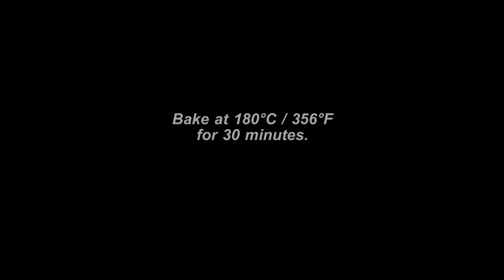Vanilla Cake ( you'll never believe its vegetarian! )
A fluffy texture for a vegetarian cake is hard to achieve. This recipe is one of the easiest way to bake a tasty , soft and moist vegetarian cake. Once you've tasted this, you'll want to bake it as often as you could.

Ingredients:-
fresh milk - 2 tbsp
fresh yogurt -  1 cup
Please do try and post your results in the comments below.